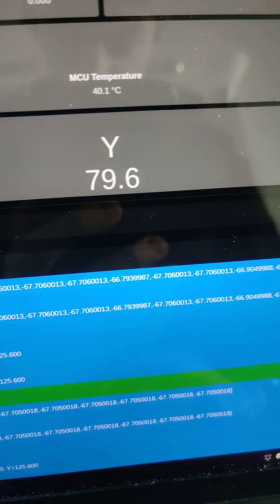Radius Offset Tool Probing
First test of radius offset tool probing that allows you to probe face mills and other insert-style tools using MillenniumOS. If the tool radius is higher than the radius of the toolsetter surface then we switch to radius offset probe mode, searching for the lowest point on the tool.